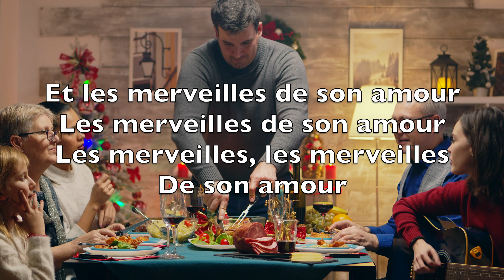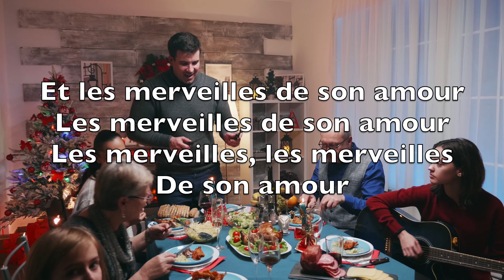Joie Dans Le Monde (Joy To The World) - Karaoké Saxophone Soprano Instrumental Georg F. Haendel V1